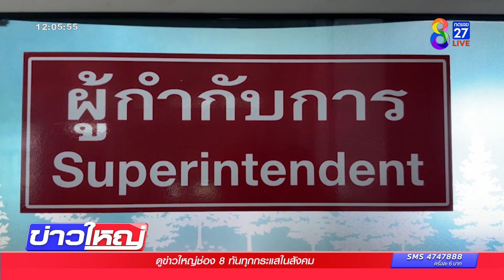"อิคคิว" บวชชี ไม่เกี่ยวกับ "ครูบาไก่" | ข่าวช่อง8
"อิคคิว" โกนผมบวชชี 9 วัน อุทิศให้เจ้ากรรมนายเวร